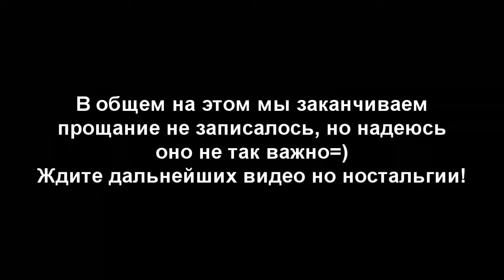Tom and Jerry in House Trap [Ностальгия - PS1]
Том и Джерри (Tom & Jerry - House Trap)